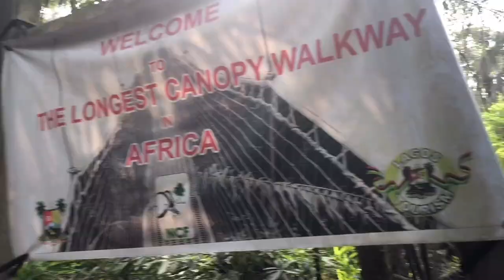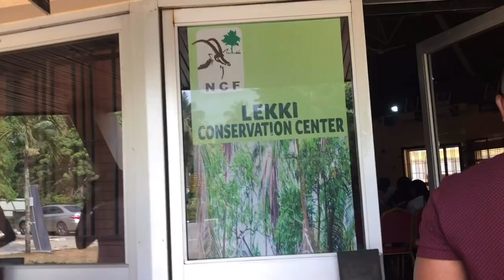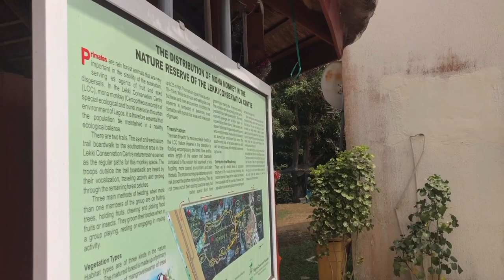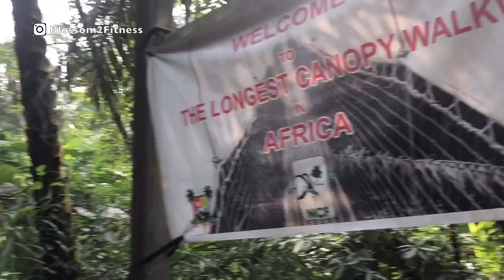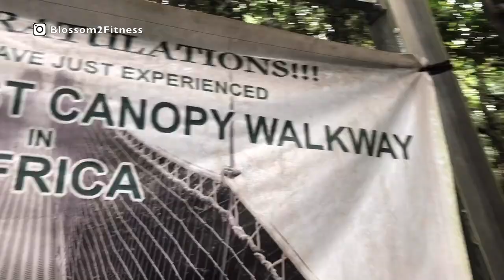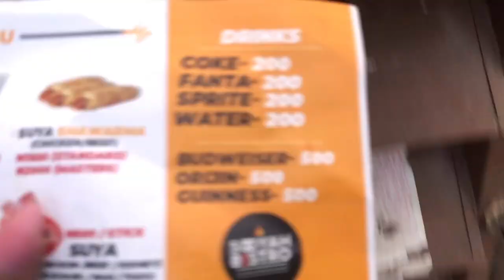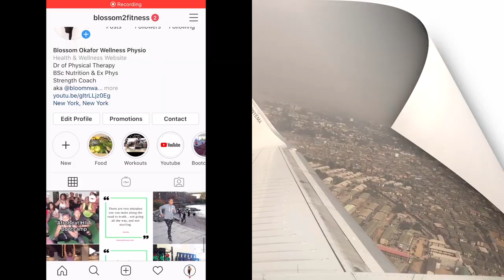Lagos Nigeria VLOG 2020 | Family Vacation in Nigeria | Part 2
In this vlog I show a bit of my family vacation in Lagos Nigeria. Hope you enjoy!

mosquito Repellent Bracelets my 2 year old daughter wore in Nigeria
Compact Travel Stroller for toddler
(fits in overhead bin on airplanes)
My daughters swim wear
swim cap

songs: Dome, King, Tropics, Golden, Possible,